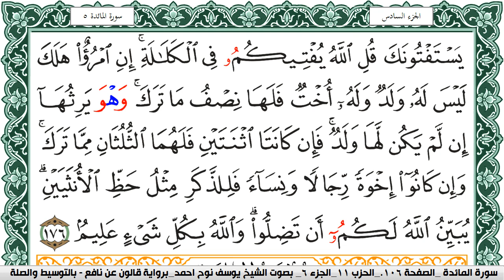سورة النساء مكتوبة يوسف نوح احمد Surah Al Nesaa برواية قالون عن نافع بالتوسيط والصلة | كنوز الهدى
الكلام الذي في الأسفل لغرض نشر المقطع فقط :

كنوز الهدى

كنوز الهدى,
كنوز الهدي,
كنوز,
الهدى,
الهدي,
قران كريم
قرآن كريم
قرءان كريم
قران
قرآن
قرءان
القران الكريم
القرآن الكريم
القرءان الكريم
القران
القرآن
القرءان
قران كريم,
قران كريم,
KonoozAlhuda
konoozalhuda
konooz
Konooz Alhuda